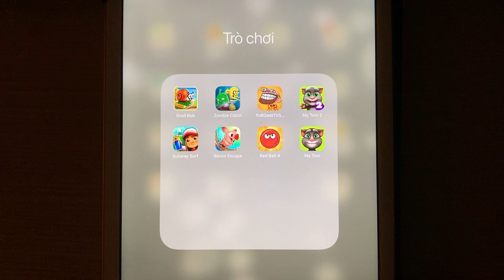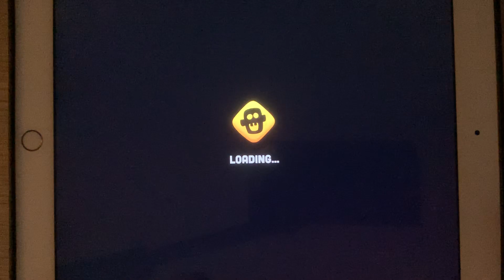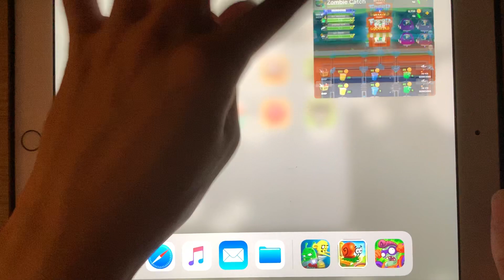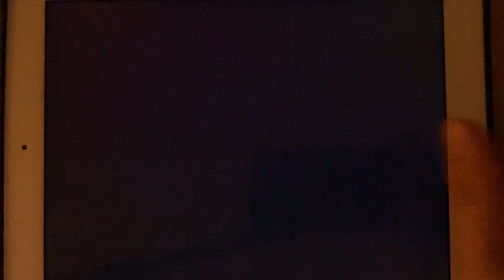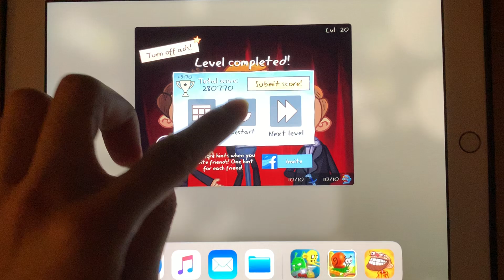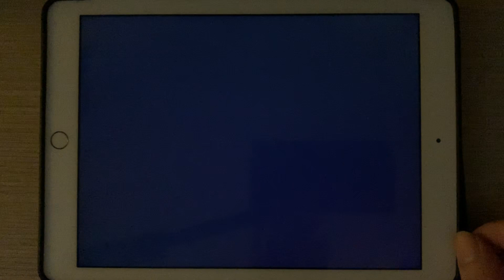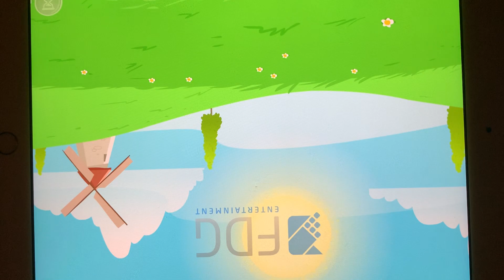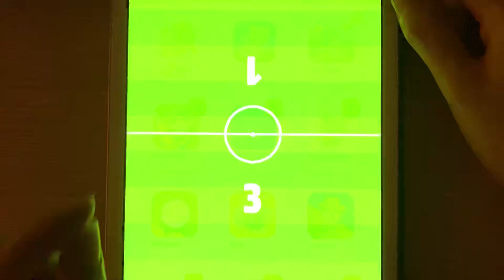Snail Bob,Zombie Catcher,Troll Quest TV,My Tom 2,Subway Surfer,Bacon Escape,Red Ball 4